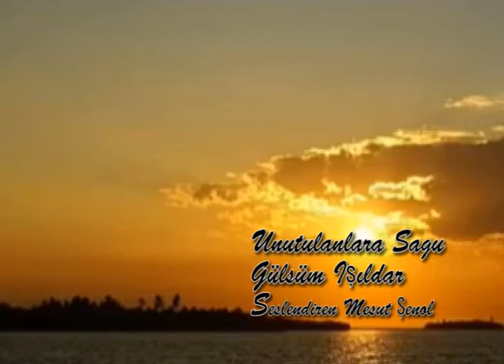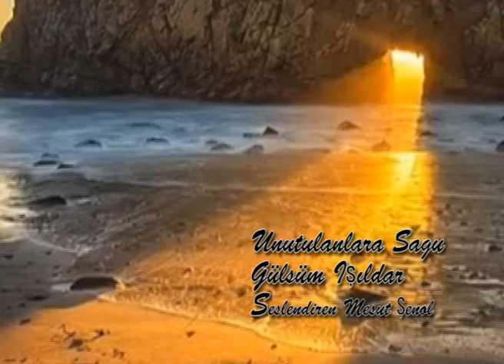Unutulanlara Sagu, Gülsüm Işıldar, Seslendiren Mesut Şenol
Gülsüm Işıldar'ın "Unutulanlara Sagu" adlı şiirini seslendirdim.